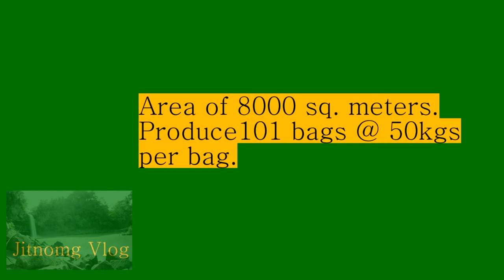Zero Tillage Rice Farming in Kapatagan, lanao del norte, Min Phil (part4)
Harvest Time